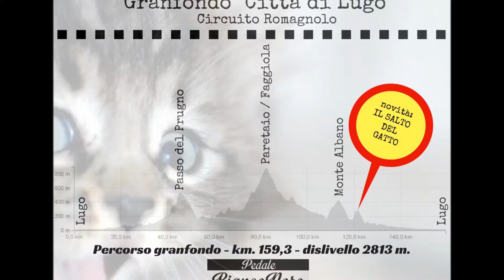Granfondo "Città di Lugo" 2017 - video promo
La granfondo cicloturistica del Pedale Bianconero a Lugo di Romagna (RA). - 4^ prova Circuito Romagnolo. 4 percorsi per tutti i gusti da 50, 89, 106 e 159 km. Fornitissimi ristori lungo i percorsi e grande pasta party finale nello storico Pavaglione di Lugo.